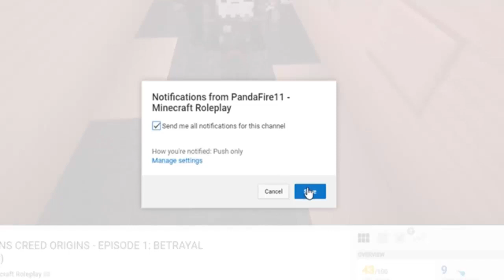CUPHEAD AND MUGMANS ADVENTURE! | Minecraft Cuphead (Minecraft Roleplay E1)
Grow Your Youtube Channel and Earn More Money! Join BLACKSHORE! then in Referral enter UCHs3J1IGiZQ8yicr58p1TRA